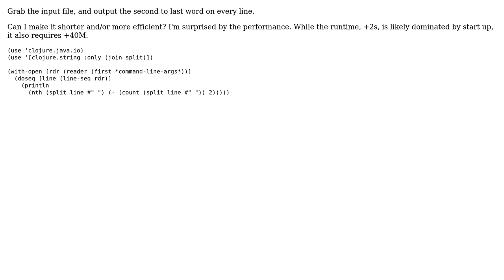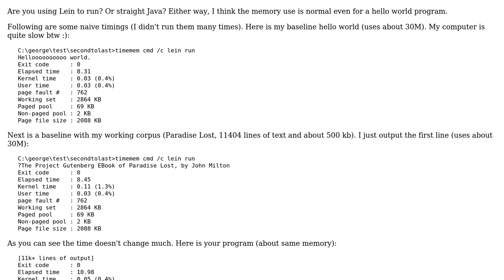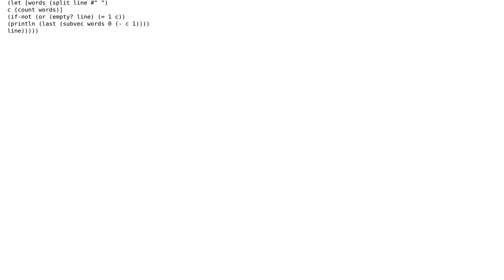Code Review: Second to last word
With thanks & praise to God, and with thanks to the many people who have made this project possible! | Content (except music & images) licensed under CC BY-SA | Music | Images & others | With thanks to user Letharion user Jamal user georgek and the Stack Exchange Network Trademarks are property of their respective owners. You are responsible for your own actions.